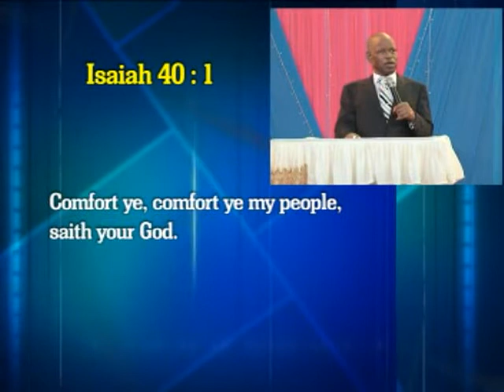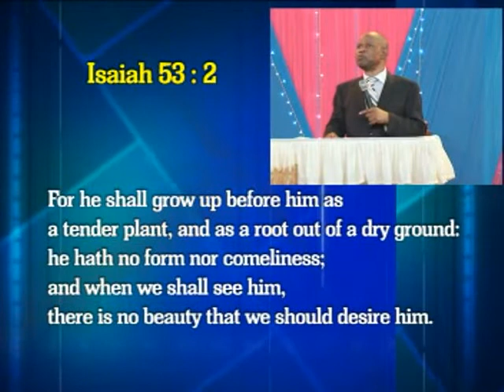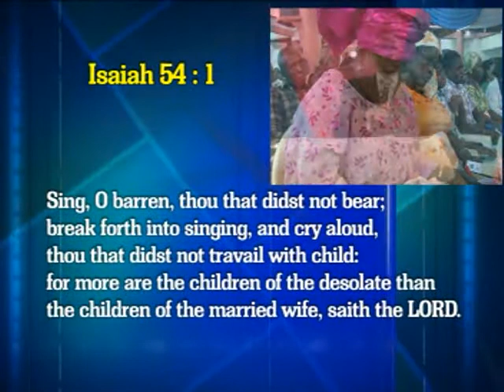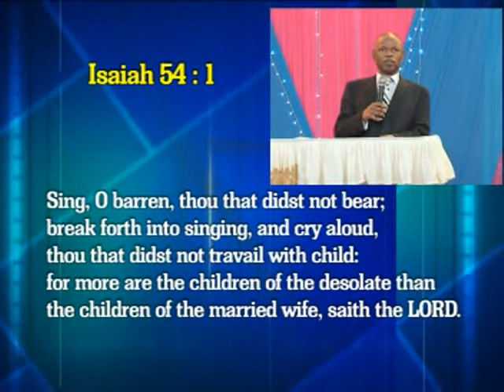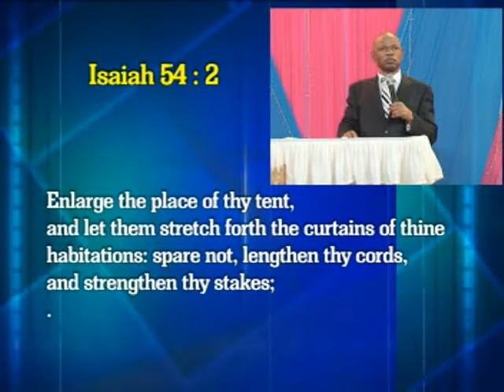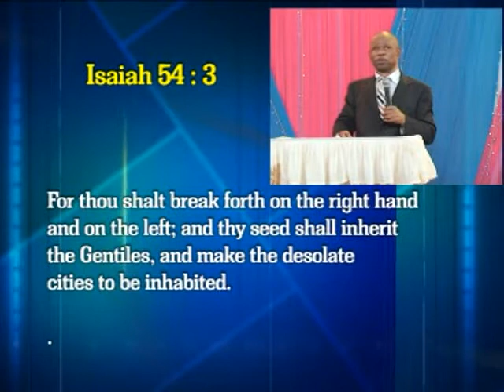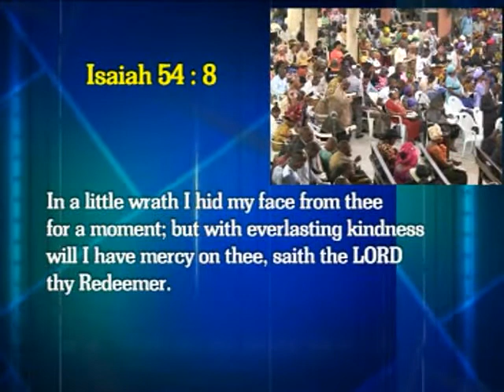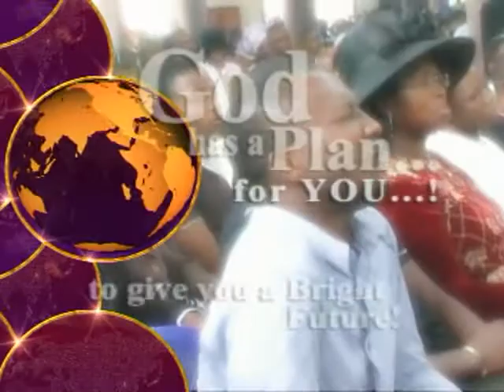Planting Of Tree Called The Cross - REV. DR. O. EZEKIEL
HOUR OF GRACE SERVICE.